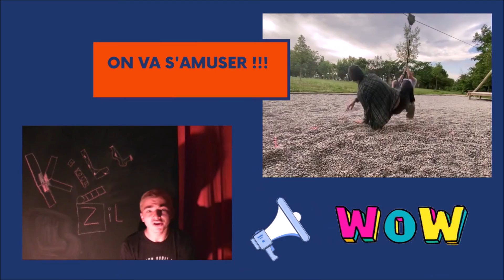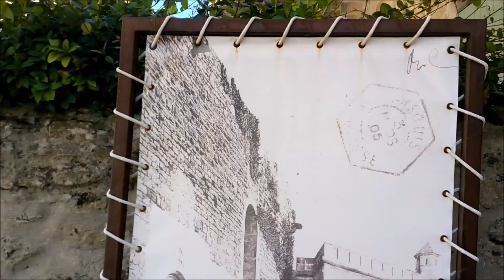Ansouis Le Village Perché du Luberon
Salut les Killers, nouvelle vidéo sur les plus beau village de France est aujourd'hui on s'attaque à Ansouis dans le Luberon Sud ( Vaucluse )